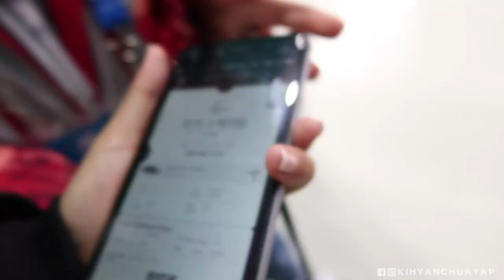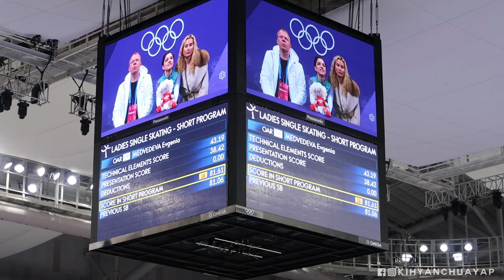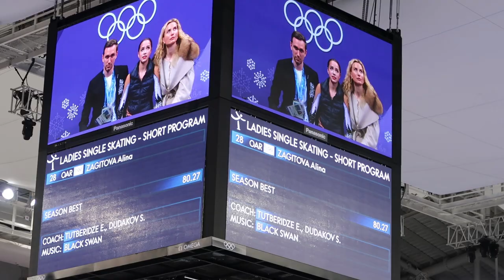Day 2 | I WENT TO OLYMPICS TO WATCH Alina Zagitova + Evgenia Medvedeva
Hey! Just in case you want to know what I use to vlog and more info, check the description box. I make sure to put all the info and links I can share.

It's D-DAY! Ladies Short Program! It's such an overwhelming experience. To be able to watch the athletes, to be part of a crowd that supports each and every competitor. The athletes were so inspiring. You can see them work hard for each element with grace and strength. Napakahalimaw nilang lahat kahit yung mga bottom half ng ranking. Lahat magaling. This made me want to train even harder and reach higher levels and elements.

📅 Date of Vlog : Feb 21, 2018

👗 Outfit
~ Zara - Puffy Jacket
~ Uniqlo - Heat tech innerwear and pants.
~ Zara - Turtle neck
~ Timberland - boots

💍 Accessories
~ Daniel Wellington watch

💄 Makeup
~ CosRX Clear Fit Blemish Cushion #27 (this shade is not available anymore)
~ Peripera Ink The Airy Velvet #07 (My Brown Coral) -

🔸 About Me🔸
Hi! I'm Kihyan , travel vlogger, a figure skater, and a K-beauty lover. Let me take you with me as I vlog about my travels, my life as a figure skater and fitness junkie, my k-beauty addiction and friends.